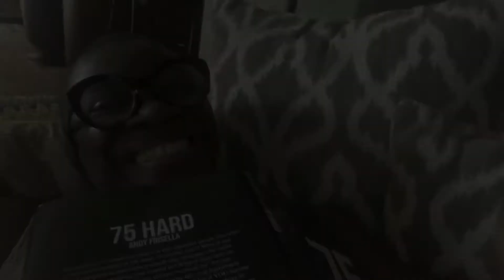Keep Doing It!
Keep pushing!
Keep moving!
Keep manifesting!
Keep taking care of you! If you’re going through anything, remember it is only temporary!